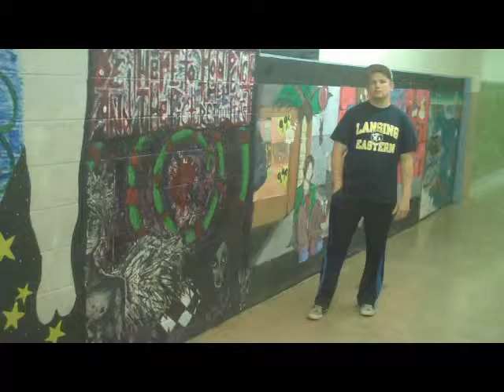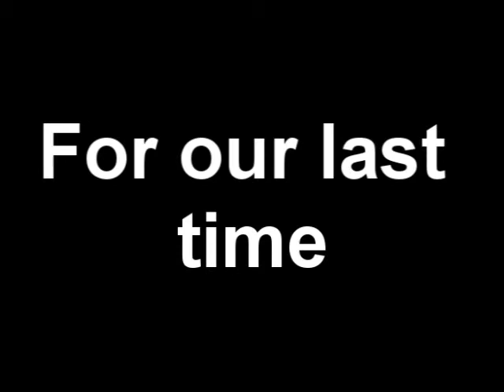EQ webisode seniors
seniors are out!